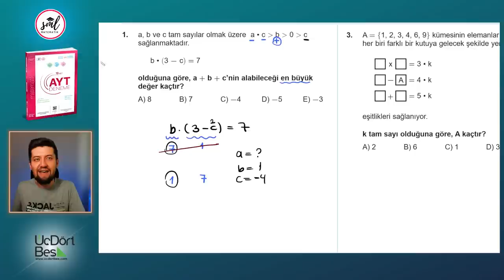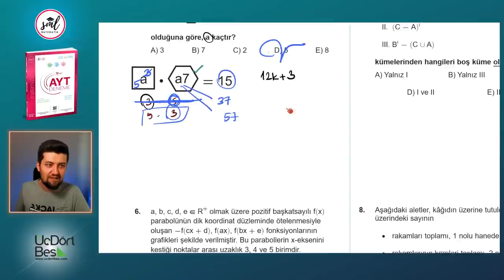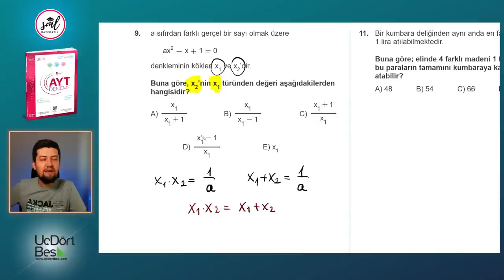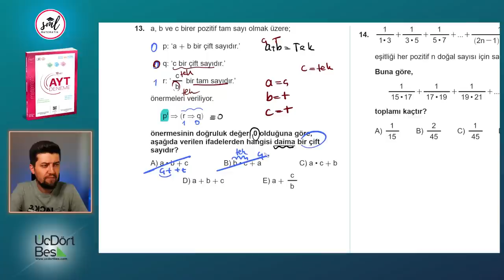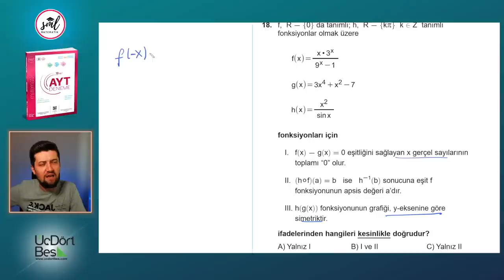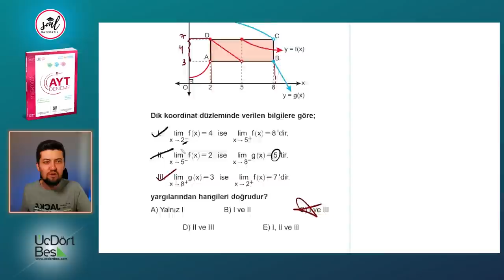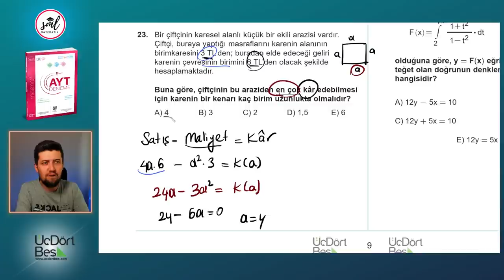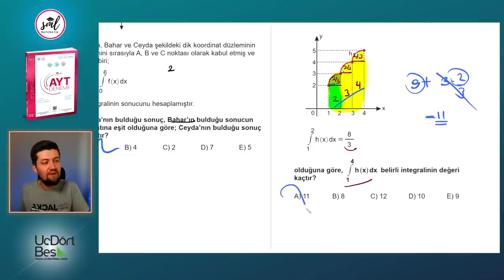345 Yayınları 10 lu AYT Matematik Deneme Çözümleri - 10 (2022)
GİRİŞ 00:00
SORU 1 01:11
SORU 2 03:56
SORU 3 06:11
SORU 4 08:04
SORU 5 09:04
SORU 6 12:00
SORU 7 15:00
SORU 8 17:39
SORU 9 19:04
SORU 10 20:26
SORU 11 21:57
SORU 12 25:34
SORU 13 28:16
SORU 14 30:32
SORU 15 32:23
SORU 16 34:10
SORU 17 36:36
SORU 18 37:52
SORU 19 44:22
SORU 20 45:33
SORU 21 47:35
SORU 22 50:22
SORU 23 54:06
SORU 24 56:28
SORU 25 58:08
SORU 26 01:01:17
SORU 27 01:03:49

Geometri çözümleri için  @Kenan Kara ile Geometri